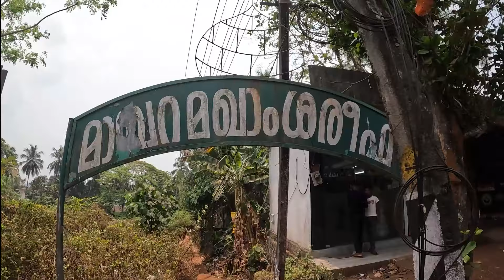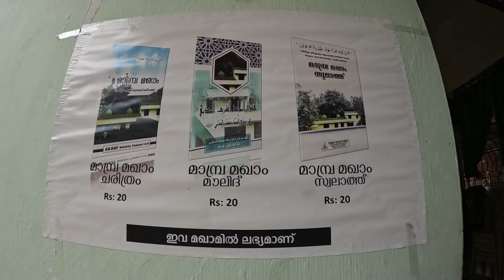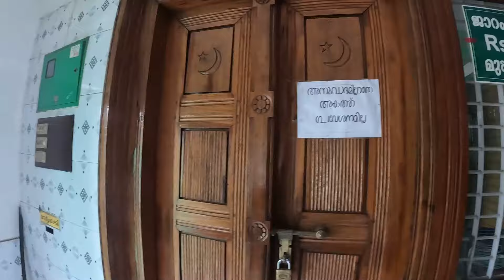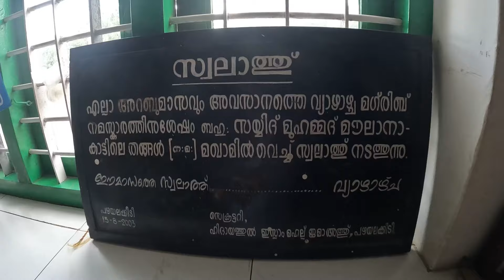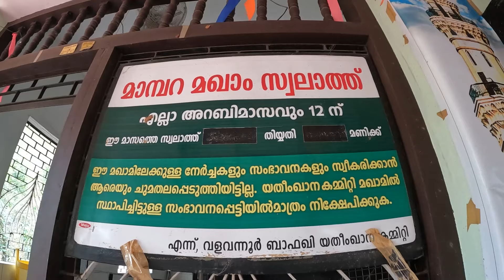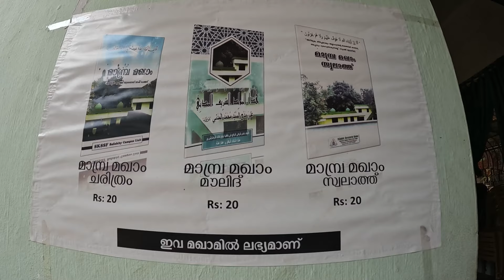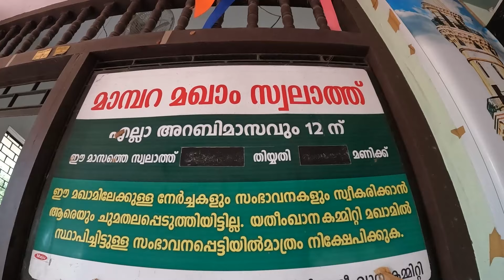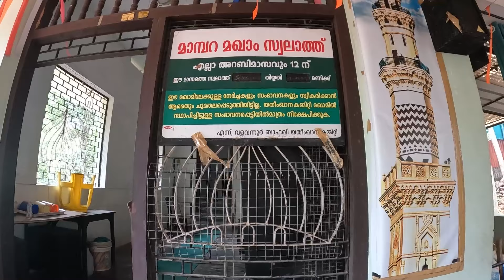മാമ്പ്ര മഖാം|കാട്ടിലെ തങ്ങൾ|സയ്യിദ് മുഹമ്മദ് അൽ മദനി(റ)|Vlog-291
മാമ്പ്ര മഖാം
കാട്ടിലെ തങ്ങൾ മഖാം
സയ്യിദ് മുഹമ്മദ് അൽ മദനി(റ)